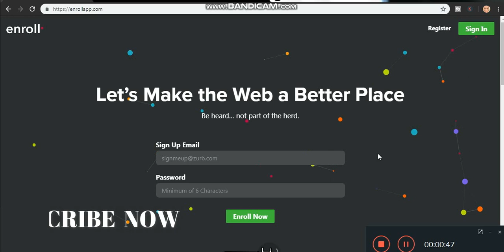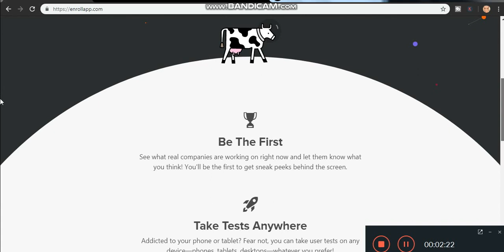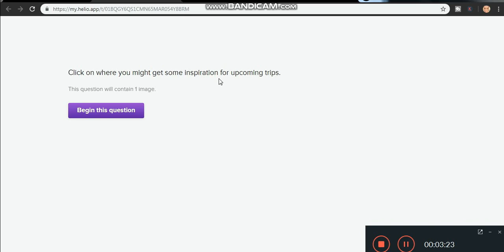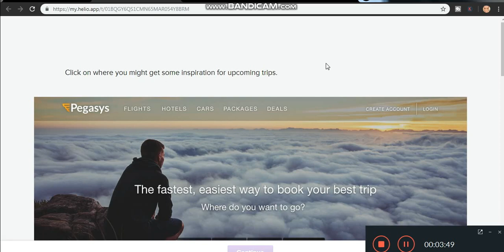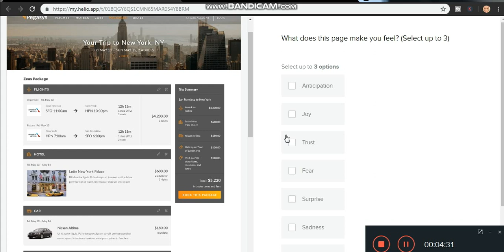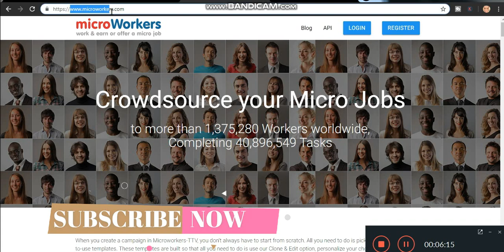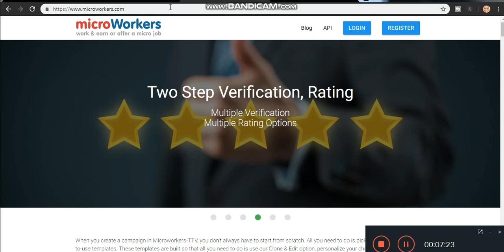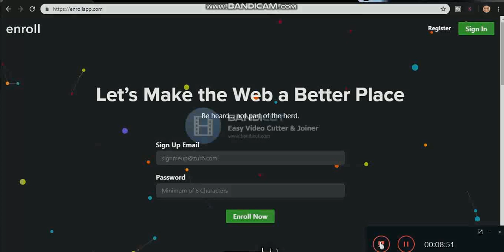HOW Make $25-$150 in *YOUR* FIRST HOUR! (Make Money Online for FREE!)!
Welcome to "Self-Made Millionaire" in today video, I will show you HOW
Make $25-$150 in *YOUR* FIRST HOUR! (Make Money Online for FREE!)! ...

This video is inspired by john crestani